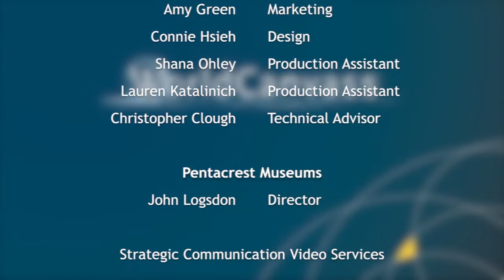WorldCanvass - Brain development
WorldCanvass - The Language of the Brain

Part 1 of 4: Brain development

In an impressive and massive research undertaking, the Human Genome Project yielded knowledge that exponentially expands our understanding of not only how we've developed as a species but how we might target therapies to an individual patient's genetic profile. Now, in what President Obama is calling "a grand challenge," the BRAIN Initiative (which stands for Brain Research through Advancing Innovative Neurotechnologies) is pulling resources and the scientific community together in hopes of dramatically advancing our understanding of the human mind and deciphering the causes of brain disorders and illnesses—with an end goal of finding ways to prevent or cure them.

WorldCanvass guests from multiple disciplines at the University of Iowa help us understand how the brain works when it functions optimally, what happens when something goes wrong, and how the mind and brain change during the aging process. We'll also explore the field of artificial intelligence and the once science-fiction-like notion that machines could be created to think like human beings.

Featuring:

Joshua Weiner, UI Department of Biology
Mark Blumberg, UI Department of Psychology